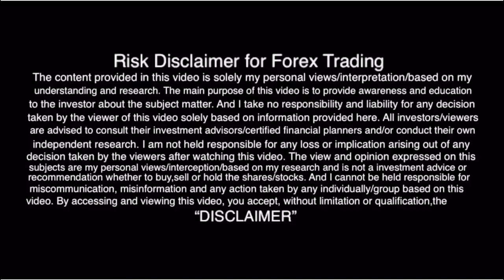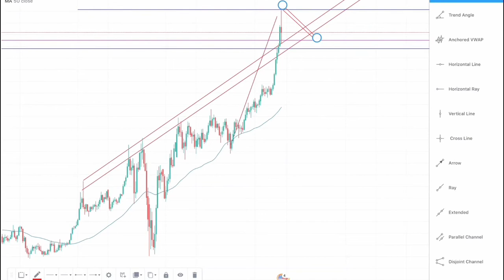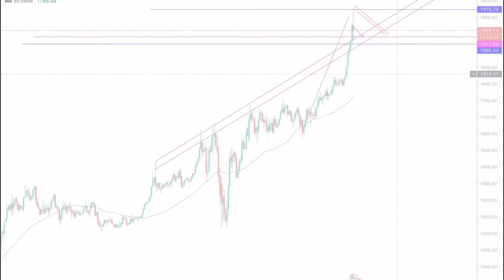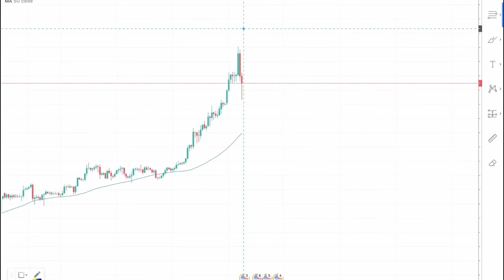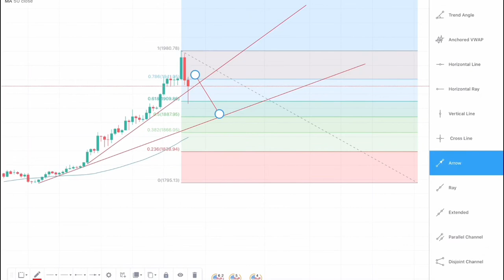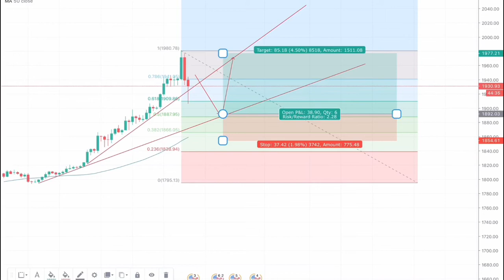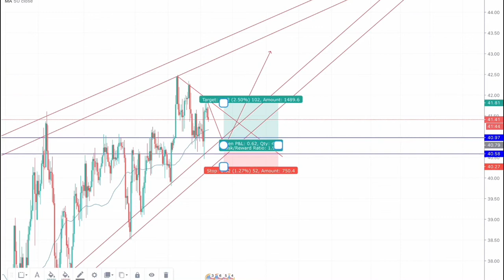GOLD(XAUUSD) and CURDEOIL 28th-29th July Follow Up Prediction/Forecast analysis |TradingWith101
Hey Friends,
This is a weekly follow up of my prediction/forecast on Gold(XAUUSD) and CRUDEOIL from 28th-29th July.
TP and SL are shown in the diagram,
 Do always use trailing profit,
As I will be posting my weekly followup analysis and prediction on major forex currency pairs,gold,bitcoin,and stocks like Tesla, Amazon, and Apple.
Thanks